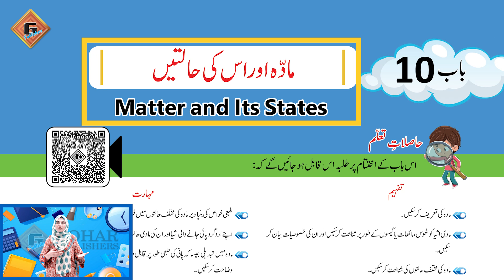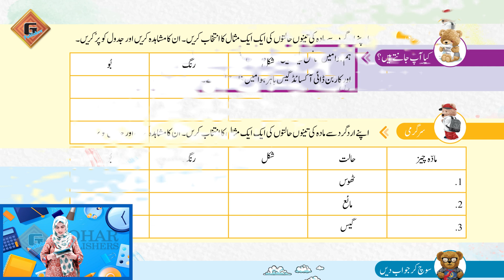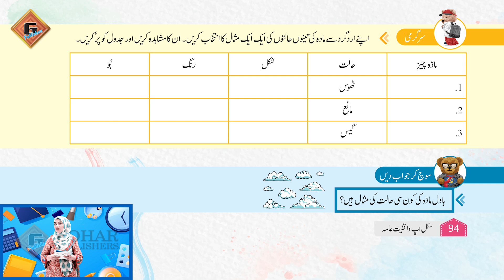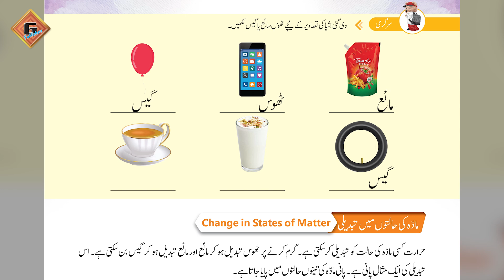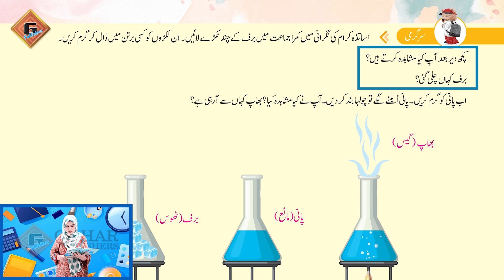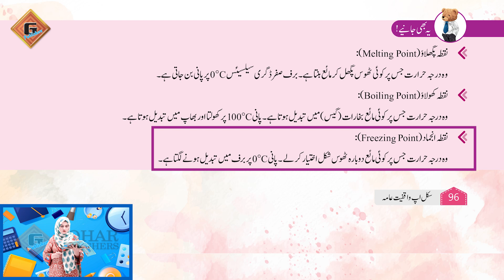Gohar Skill Up Waqfiat e Aama 3|Unit 10|Lec 3|Gas